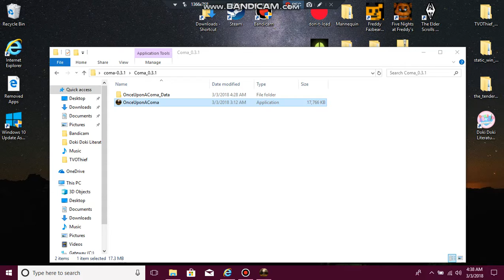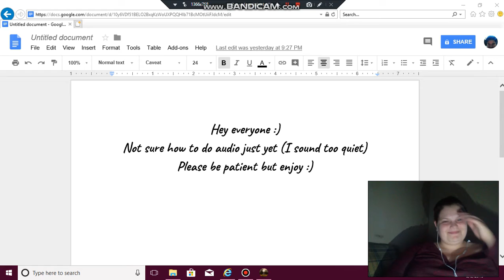THIS IS SO GOOD - Once Upon A Coma DEMO - Pt. 2 END